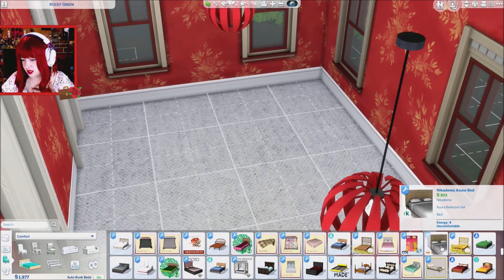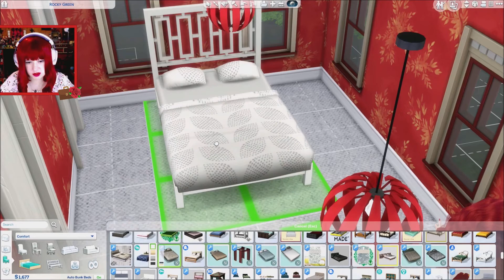Welp Dumpster Diving Politician.... | Not So Berry Challenge #31 (Rose 12)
Welcome back to the Not So Berry Challenge, where we are now on the Rose Generation! Let's continue on with Raina's daughter, Fawn! How will this story and challenge play out? I hope you enjoyed the video!!!

Game Info:
-Sims 4
-EA
-Maxis
-Download from Origin
-PC Game